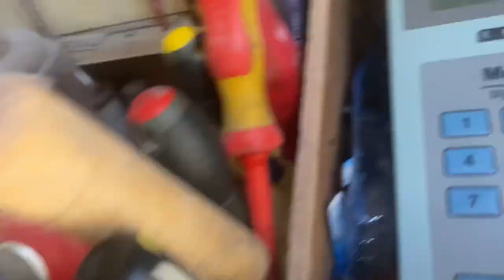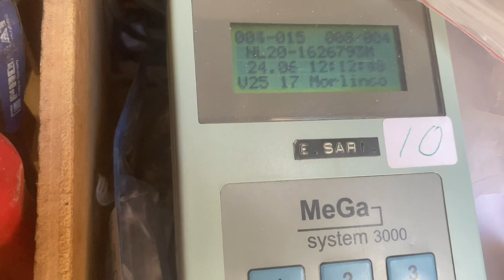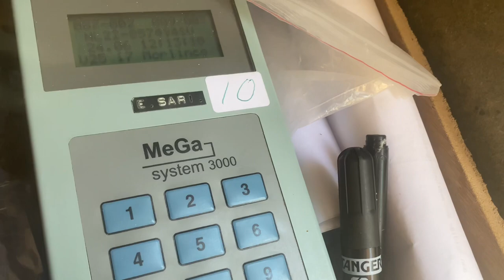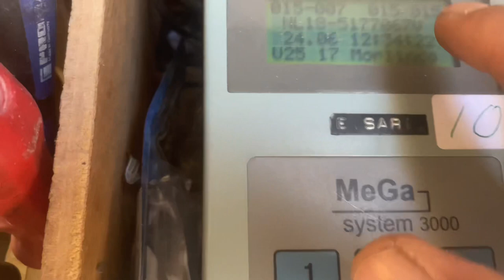eke posta güvercinlerimizin Fransa morlincourt/noyon+_ 290 km yarışı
evet sevgili Ergünay Sarı ve Dostları cümleten selamünaleyküm bir hafta sonra yeniden yarış videosu ile yayındayız bildiğiniz üzere bir hafta önce kuşlarımızı yani posta güvercinlerimizi yarışa vermemiştik akabinde kuşlarımızı eşe atmıştık ve yumurta üzerinde nasıl yarıştığımızı geçen videoda anlatmaya çalışmıştık bugün çok aşırı bir sıcak havaya rağmen aşağı yukarı 290 km Fransa yarışımız vardı tabi malumunuz benim çatı problemim var inanın bana 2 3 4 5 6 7 . Sırada gelen kuşlarımız en az üç en fazla beş 6 dakika çatıda kaldılar şu aradılar biliyorsunuz iki gün önce aşırı yağmur yağdığı için hala çatıda şu birikintileri vardı ona rağmen kayıpsız atlattık eve dönmeyen kuşumuz yok bu sıcak havada ben performanslarından gayet memnunum umarım keyifli bir vıdeo olmuştur hepinize selamlar saygılar iyi seyirler seviliyorsunuz#postagüvercini